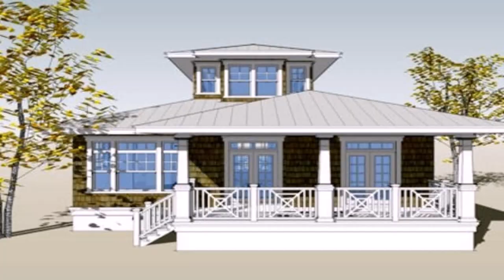Bungalow Design House In Philippines - DaddyGif.com (see description)